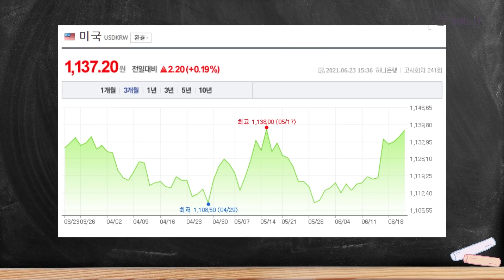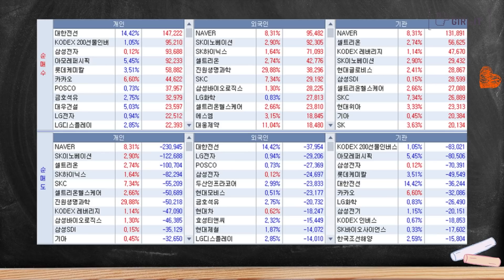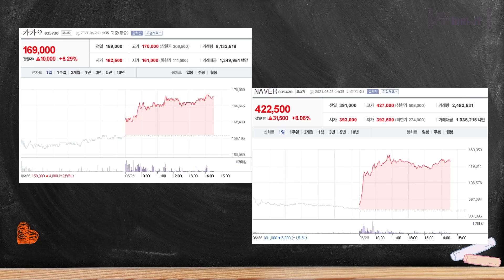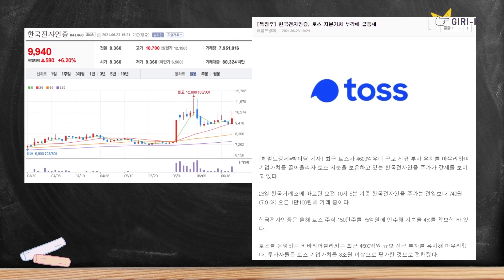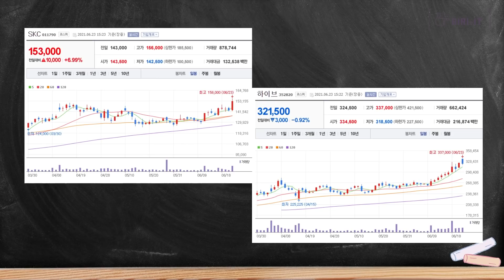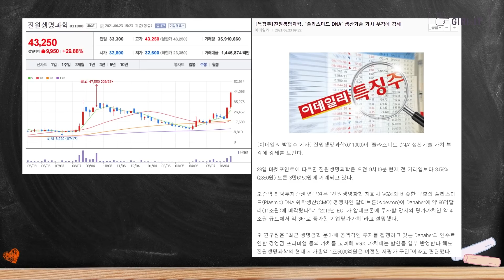오늘 외국인 기관이 쌍끌이 매수한 주식 4개 | 씨젠, 진원생명과학, 하이브, 네이버, 카카오, SKIET